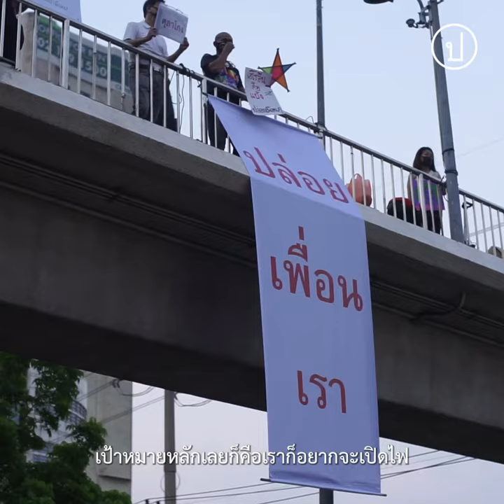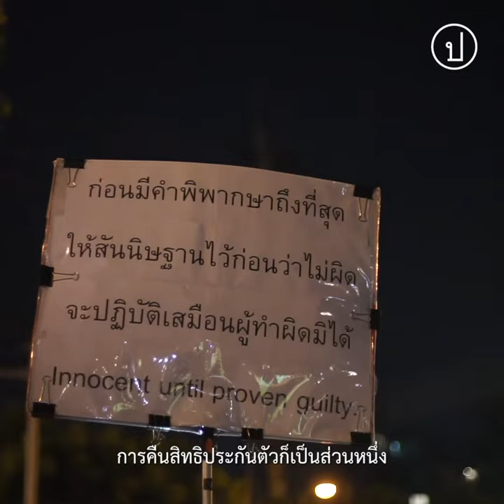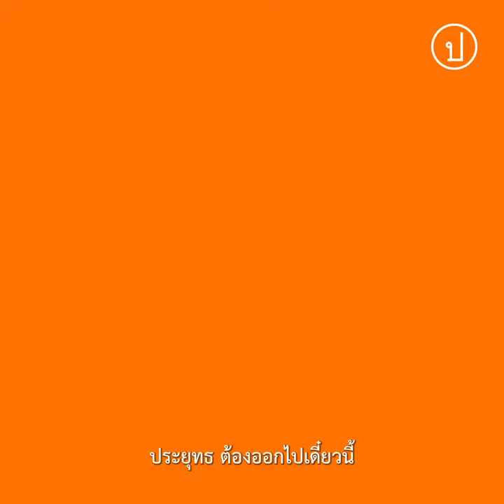"Light up Justice" ส่องแสงไฟให้เห็นความยุติธรรม I 5 พ.ค. 64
5 พ.ค. 64 บริเวณหน้าศาลอาญา ถนนรัชดาภิเษก People Go Network จัดกิจกรรม  Light up Justice ร่วมกันกับกิจกรรม ยืนหยุดขัง ที่จัดโดยกลุ่มพลเมืองโต้กลับ โดยมีการปราศัย และแถลงการณ์จากภาคประชาสังคมหลายเครือข่าย